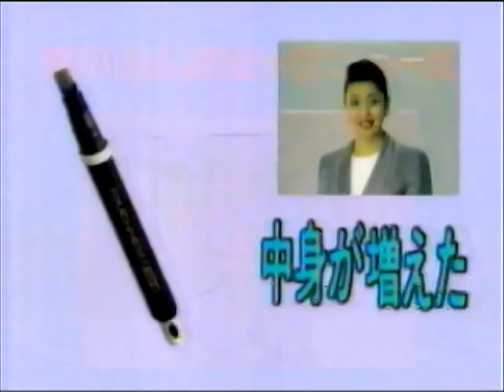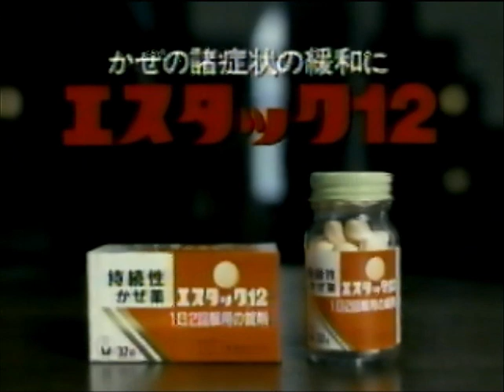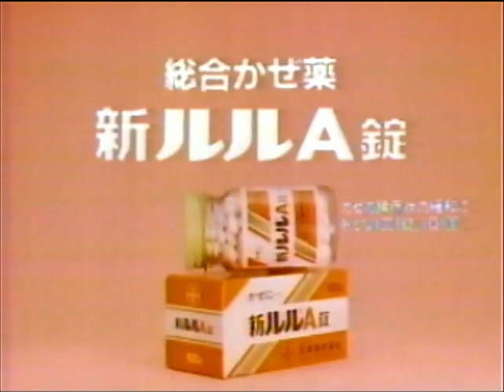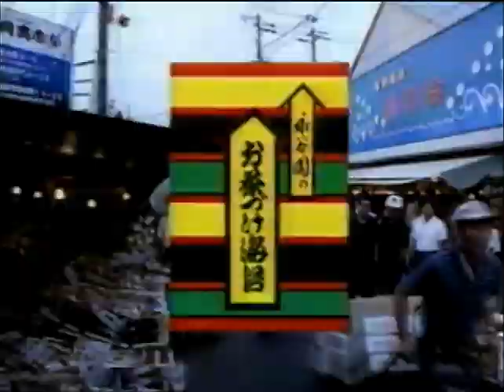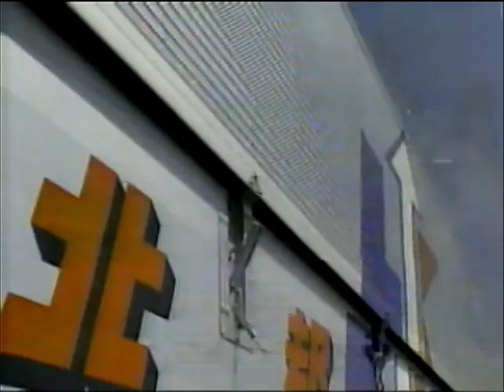1991年元旦 福井テレビＣＭ2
0:00 第一興商　　0:30 北陸電力　　1:00 パオン タッチネス
1:30 CANON PIXEL　  2:00 SS製薬エスタック12　　2:30 日清カップヌードル
3:00 昭和シェル　　　3:30 ダイドーＭコーヒー　　4:00 フルベール化粧品
4:30 日本生命　　5:00 SS製薬 シグナル胃腸薬　　5:15 エスファイトゴールド
5:30 ピア　　　5:45 資生堂 シーズ　　　6:00 ユンケル
6:15 福井水族館　　6:30 スポーツビックス　　6:45 越前谷徳兵衛
7:00 コカ・コーラ　　7:30 日産パルサー　　7:45 日産スカイライン
8:00 リゲイン　　8:15 第一三共ルルA錠　　8:30 日本石油
9:00 永谷園お茶漬け　　9:30 POLA　　　10:00 日産プレセア
10:15 日産アベニール　　10:30 大和証券　　11:00 新三共胃腸薬
11:15 第一三共ルルA錠     11:30 日本石油　　　12:00 コカ・コーラ
12:30  永谷園お茶漬け    13:00 お笑月だよ美人三姉妹　　13:15 あぶらや
13:30 ハリカ　　13:45 三和店装　　14:15 北都高速運輸倉庫
14:30 サンリーブ　　　14:45 ローソン　　15:00 三工光学